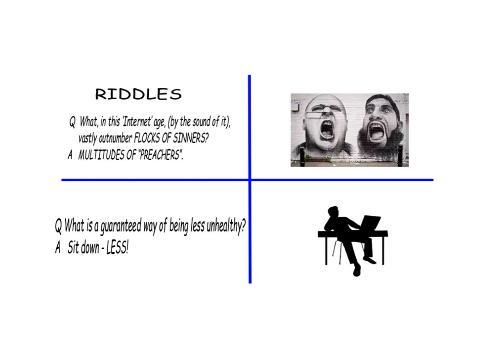MINDSTOKERS 129 130